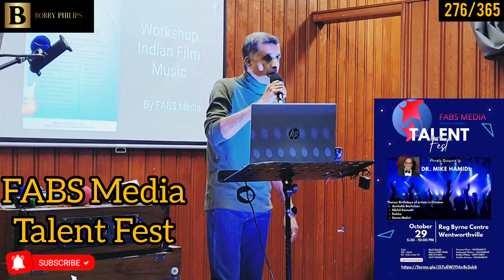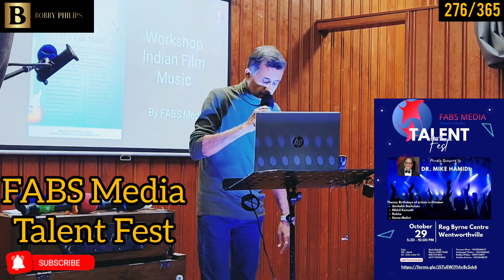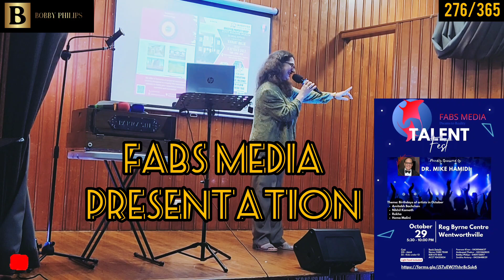276/365: Talents of Sydney (Part 1)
The hunt for talents are universal. I must say that the talents in Sydney are just amazing.

Composer: Greg Dombrowski
Vocals: Julie Hinton

Video created and edited by Bobby Philips

Location : SYDNEY